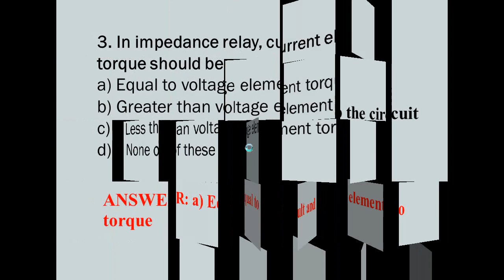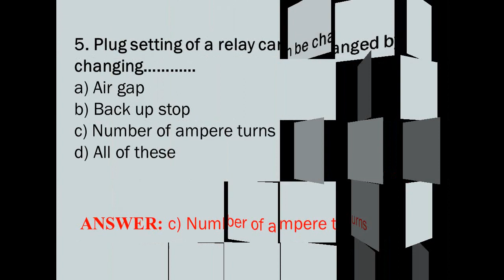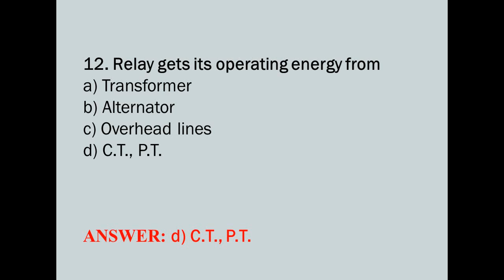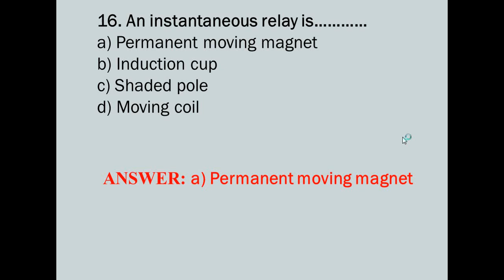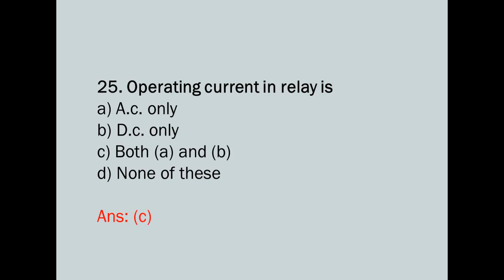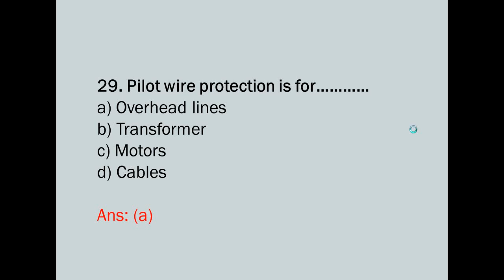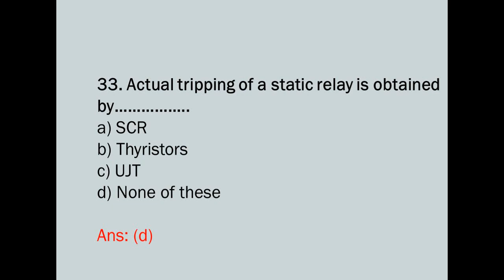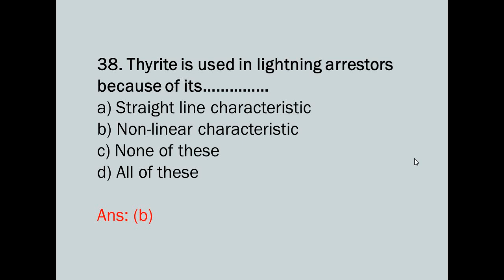MSBTE EXAM MCQ|Switchgear & Protection|Relay.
Relay MCQ